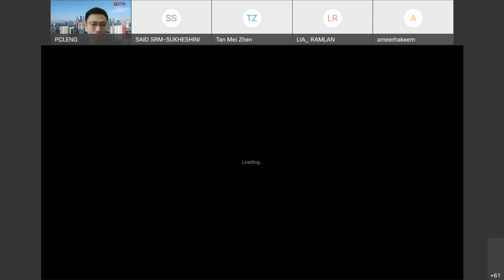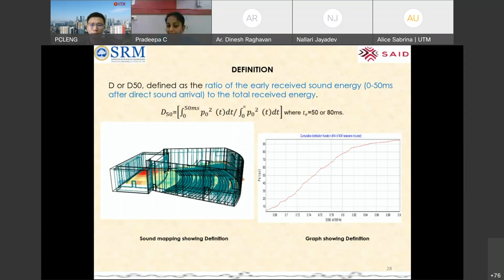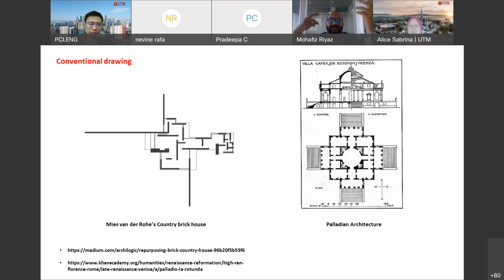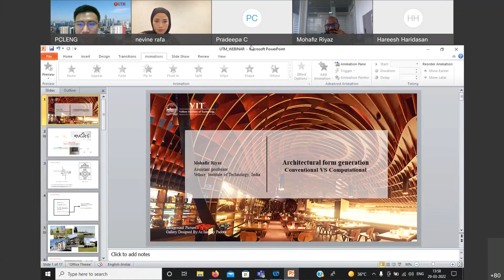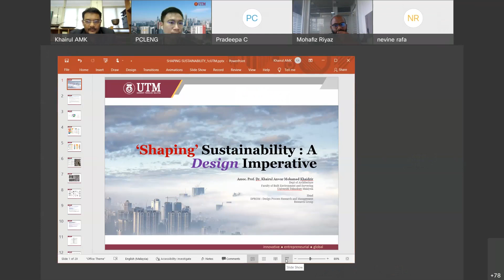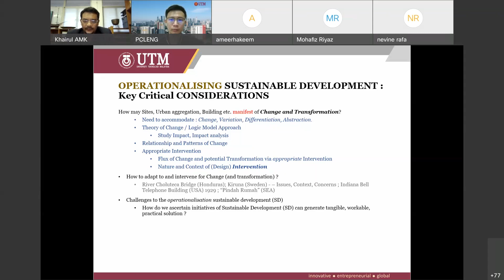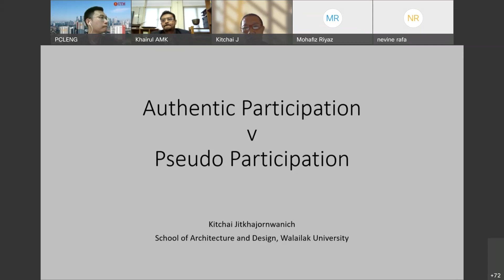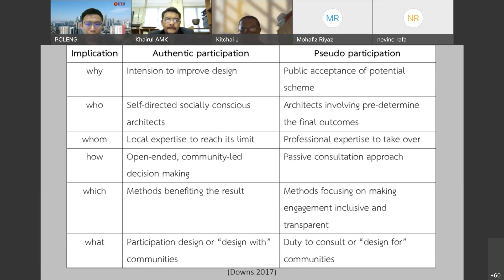INTERNATIONAL WEBINAR SERIES 1 2022 BY UTM ARCHITECTURE PROGRAM 20220329 0709 1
𝗗𝗮𝘁𝗲: 𝟮𝟵 𝗠𝗮𝗿𝗰𝗵 𝟮𝟬𝟮𝟮 (𝗧𝘂𝗲𝘀𝗱𝗮𝘆)
𝗧𝗶𝗺𝗲: 𝟯𝗽𝗺 - 𝟲𝟯𝟬𝗽𝗺 (𝗠𝗬𝗧)

𝑺𝒑𝒆𝒂𝒌𝒆𝒓 1: (𝑺𝑹𝑴 𝑰𝒏𝒔𝒕𝒊𝒕𝒖𝒕𝒆 𝑺𝒄𝒊𝒆𝒏𝒄𝒆 𝑻𝒆𝒄𝒉𝒏𝒐𝒍𝒐𝒈𝒚, 𝑰𝒏𝒅𝒊𝒂)  𝑷𝒓𝒐𝒇 𝑫𝒓 𝑪. 𝑷𝒓𝒂𝒅𝒆𝒆𝒑𝒂 (𝑯𝒆𝒂𝒅 𝒐𝒇 𝑨𝒓𝒄𝒉𝒊𝒕𝒆𝒄𝒕𝒖𝒓𝒆 𝑺𝒄𝒉𝒐𝒐𝒍, 𝑺𝑹𝑴𝑰𝑺𝑻)  𝘛𝘪𝘵𝘭𝘦: 𝘈𝘶𝘳𝘢𝘭 𝘤𝘰𝘮𝘧𝘰𝘳𝘵 𝘪𝘯 𝘵𝘩𝘦 𝘣𝘶𝘪𝘭𝘵 𝘦𝘯𝘷𝘪𝘳𝘰𝘯𝘮𝘦𝘯𝘵

𝑺𝒑𝒆𝒂𝒌𝒆𝒓 2 (𝑼𝒏𝒊𝒗𝒆𝒓𝒔𝒊𝒕𝒂𝒔 𝑰𝒏𝒅𝒐𝒏𝒆𝒔𝒊𝒂)  𝑵𝒆𝒗𝒊𝒏𝒆 𝑹𝒂𝒇𝒂 𝑲𝒖𝒔𝒖𝒎𝒂 (𝑨𝒔𝒔𝒐𝒄𝒊𝒂𝒕𝒆 𝑳𝒆𝒄𝒕𝒖𝒓𝒆𝒓, 𝑫𝒆𝒑𝒂𝒓𝒕𝒎𝒆𝒏𝒕 𝒐𝒇 𝑨𝒓𝒄𝒉𝒊𝒕𝒆𝒄𝒕𝒖𝒓𝒆, 𝑼𝒏𝒊𝒗𝒆𝒓𝒔𝒊𝒕𝒂𝒔 𝑰𝒏𝒅𝒐𝒏𝒆𝒔𝒊𝒂)  𝘛𝘪𝘵𝘭𝘦: 𝘍𝘦𝘢𝘳 𝘰𝘧 𝘤𝘳𝘪𝘮𝘦 𝘪𝘯 𝘜𝘯𝘥𝘦𝘳𝘨𝘳𝘰𝘶𝘯𝘥 𝘵𝘳𝘢𝘯𝘴𝘪𝘵 𝘱𝘶𝘣𝘭𝘪𝘤 𝘢𝘳𝘦𝘢

𝑺𝒑𝒆𝒂𝒌𝒆𝒓 3 (𝑽𝒆𝒍𝒍𝒐𝒓𝒆 𝑰𝒏𝒔𝒕𝒊𝒕𝒖𝒕𝒆 𝒐𝒇 𝑻𝒆𝒄𝒉𝒏𝒐𝒍𝒐𝒈𝒚, 𝑰𝒏𝒅𝒊𝒂)  𝑷𝒓𝒐𝒇 𝑴𝒐𝒉𝒂𝒇𝒊𝒛 𝑹𝒊𝒂𝒛 (𝑨𝒔𝒔𝒊𝒔𝒕𝒂𝒏𝒕 𝑷𝒓𝒐𝒇𝒆𝒔𝒔𝒐𝒓, 𝑺𝒄𝒉𝒐𝒐𝒍 𝒐𝒇 𝑨𝒓𝒄𝒉𝒊𝒕𝒆𝒄𝒕𝒖𝒓𝒆 & 𝑷𝒍𝒂𝒏𝒏𝒊𝒏𝒈, 𝑽𝒆𝒍𝒍𝒐𝒓𝒆 𝑰𝒏𝒔𝒕𝒊𝒕𝒖𝒕𝒆 𝒐𝒇 𝑻𝒆𝒄𝒉𝒏𝒐𝒍𝒐𝒈𝒚, 𝑰𝒏𝒅𝒊𝒂)  𝘛𝘪𝘵𝘭𝘦 - 𝘈𝘳𝘤𝘩𝘪𝘵𝘦𝘤𝘵𝘶𝘳𝘢𝘭 𝘧𝘰𝘳𝘮 G𝘦𝘯𝘦𝘳𝘢𝘵𝘪𝘰𝘯_ 𝘊𝘰𝘯𝘷𝘦𝘯𝘵𝘪𝘰𝘯𝘢𝘭 𝘝𝘚 𝘊𝘰𝘮𝘱𝘶𝘵𝘢𝘵𝘪𝘰𝘯𝘢𝘭

𝑺𝒑𝒆𝒂𝒌𝒆𝒓 4 (𝑼𝒏𝒊𝒗𝒆𝒓𝒔𝒊𝒕𝒊 𝑻𝒆𝒌𝒏𝒐𝒍𝒐𝒈𝒊 𝑴𝒂𝒍𝒂𝒚𝒔𝒊𝒂)  𝑨𝒔𝒔𝒐𝒄. 𝑷𝒓𝒐𝒇 𝑫𝒓 𝑲𝒉𝒂𝒊𝒓𝒖𝒍 𝗔𝒏𝒘𝒂𝒓 𝑲𝒉𝒂𝒊𝒅𝒛𝒊𝒓 (𝑹𝒆𝒔𝒆𝒂𝒓𝒄𝒉 𝑮𝒓𝒐𝒖𝒑 𝑯𝒆𝒂𝒅 𝑫𝑷𝑹𝑶𝑴 𝒂𝒏𝒅 𝑹𝒆𝒔𝒆𝒂𝒓𝒄𝒉 𝑭𝒆𝒍𝒍𝒐𝒘)  𝘛𝘪𝘵𝘭𝘦 - 𝘚𝘩𝘢𝘱𝘪𝘯𝘨 𝘚𝘶𝘴𝘵𝘢𝘪𝘯𝘢𝘣𝘪𝘭𝘪𝘵𝘺: 𝘈 𝘋𝘦𝘴𝘪𝘨𝘯 𝘭𝘮𝘱𝘦𝘳𝘢𝘵𝘪𝘷𝘦

𝑺𝒑𝒆𝒂𝒌𝒆𝒓 5 (𝑾𝒂𝒍𝒂𝒊𝒍𝒌 𝑼𝒏𝒊𝒗𝒆𝒓𝒔𝒊𝒕𝒚, 𝑻𝒉𝒂𝒊𝒍𝒂𝒏𝒅)  𝑨𝒔𝒔𝒐𝒄.𝑷𝒓𝒐𝒇.𝑫𝒓. 𝑲𝒊𝒕𝒄𝒉𝒂𝒊 𝑱𝒊𝒕𝒌𝒉𝒂𝒋𝒐𝒓𝒏𝒘𝒂𝒏𝒊𝒄𝒉 (𝑰𝒏𝒕𝒆𝒓𝒏𝒂𝒕𝒊𝒐𝒏𝒂𝒍 𝑨𝒇𝒇𝒂𝒊𝒓𝒔 𝑳𝒊𝒂𝒔𝒊𝒐𝒏 𝑾𝒂𝒍𝒂𝒊𝒍𝒂𝒌 𝑨𝒓𝒄𝒉𝒊𝒕𝒆𝒄𝒕𝒖𝒓𝒆 𝑺𝒄𝒉𝒐𝒐𝒍, 𝑾𝒂𝒍𝒂𝒊𝒍𝒂𝒌 𝑼𝒏𝒊𝒗𝒆𝒓𝒔𝒊𝒕𝒚, 𝑻𝒉𝒂𝒊𝒍𝒂𝒏𝒅)  𝘛𝘪𝘵𝘭𝘦 - 𝘈𝘶𝘵𝘩𝘦𝘯𝘵𝘪𝘤 𝘗𝘢𝘳𝘵𝘪𝘤𝘪𝘱𝘢𝘵𝘪𝘰𝘯 𝘝 𝘗𝘴𝘦𝘶𝘥𝘰 𝘗𝘢𝘳𝘵𝘪𝘤𝘪𝘱𝘢𝘵𝘪𝘰𝘯

𝑾𝒆𝒍𝒄𝒐𝒎𝒊𝒏𝒈 𝑹𝒆𝒎𝒂𝒓𝒌𝒔:  𝑨𝒔𝒔𝒐𝒄. 𝑷𝒓𝒐𝒇. 𝑫𝒓. 𝑨𝒍𝒊𝒄𝒆 𝑺𝒂𝒃𝒓𝒊𝒏𝒂 𝑰𝒔𝒎𝒂𝒊𝒍 (𝑫𝒊𝒓𝒆𝒄𝒕𝒐𝒓, 𝑨𝒓𝒄𝒉𝒊𝒕𝒆𝒄𝒕𝒖𝒓𝒆 𝑷𝒓𝒐𝒈𝒓𝒂𝒎𝒎𝒆, 𝑭𝒂𝒄𝒖𝒍𝒕𝒚 𝒐𝒇 𝑩𝒖𝒊𝒍𝒕 𝑬𝒏𝒗𝒊𝒓𝒐𝒏𝒎𝒆𝒏𝒕 𝒂𝒏𝒅 𝑺𝒖𝒓𝒗𝒆𝒚𝒊𝒏𝒈 𝑼𝑻𝑴)

𝑴𝒐𝒅𝒆𝒓𝒂𝒕𝒐𝒓:  𝑻𝒔.𝑫𝒓. 𝑳𝒆𝒏𝒈 𝑷𝒂𝒖 𝑪𝒉𝒖𝒏𝒈 (𝑺𝒆𝒏𝒊𝒐𝒓 𝑳𝒆𝒄𝒕𝒖𝒓𝒆𝒓, 𝑨𝒓𝒄𝒉𝒊𝒕𝒆𝒄𝒕𝒖𝒓𝒆 𝑷𝒓𝒐𝒈𝒓𝒂𝒎𝒎𝒆, 𝑭𝒂𝒄𝒖𝒍𝒕𝒚 𝒐𝒇 𝑩𝒖𝒊𝒍𝒕 𝑬𝒏𝒗𝒊𝒓𝒐𝒏𝒎𝒆𝒏𝒕 𝒂𝒏𝒅 𝑺𝒖𝒓𝒗𝒆𝒚𝒊𝒏𝒈 𝑼𝑻𝑴)